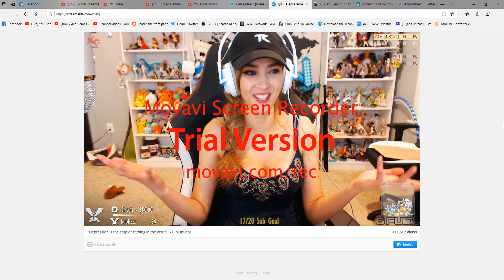MOST RETARDED DISRESPECTFUL @TWITCH STREAMER & YOUTUBER "@CINCINBEAR (DISRESPECTS A MENTAL ILLNESS)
(NAME: "ISRAEL")
👇👇 IGNORE THIS (REST OF THIS)👇👇:
[[((⏩⏩ IGNORE ALL  THE  TAGS⏪⏪))]]:
You can't lose a homing pigeon if your homing pigeon doesn't come back down what's lost is a pigeon.

British scientists have demonstrated that cigarettes kill children well fair enough , use an ashtray.. what do you what do you call a stone Mexican baked beans
never date cross-eyed people they might be seeing somebody else on the other side what do you call two Mexicans playing basketball juan on Juan
I Googled how to start a wildfire I got 48,500 matches
what goes in hard and dry but comes out soft and what. gum.  what do you call a black guy flying a plane? a pilot you racist!... I like Jesus but he loves me so it's awkward my battery had in alkaline problem so it went to an AA meeting.
Lol 🤣🤣😂 AD Instagram IG - video games controller HD (YT)
(NAME: "Israel")